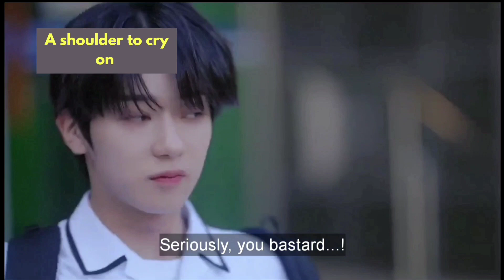3 KBL series you should watch right now ..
3 KBL series you should watch right now !